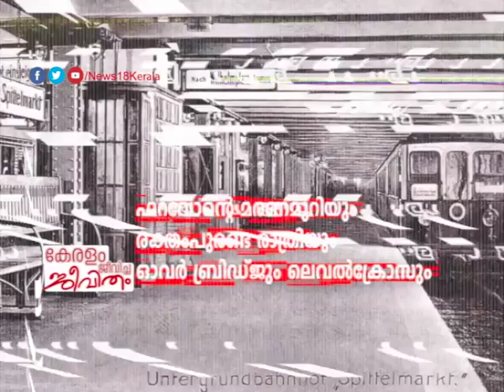ഡിറ്റക്ടീവ് കോട്ടയം പുഷ്പനാഥ് | Malayalam Detective Stories and Kottayam Pushppanath | News18 Kerala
SCRIPT,PRODUCER: SHANOJ R CHANDRAN
EDIT:RAHIL HARI
GRAPHICS:BALAKRISHNAN